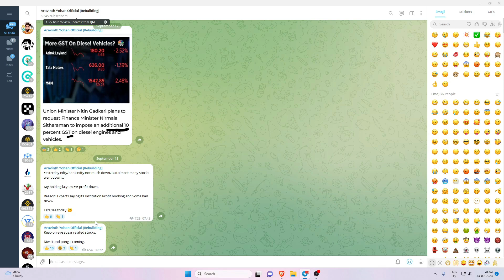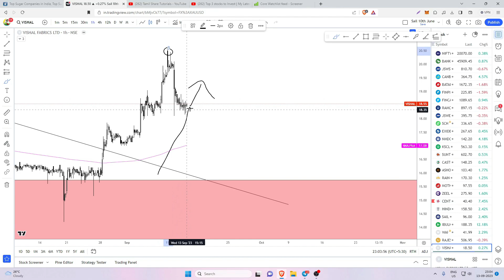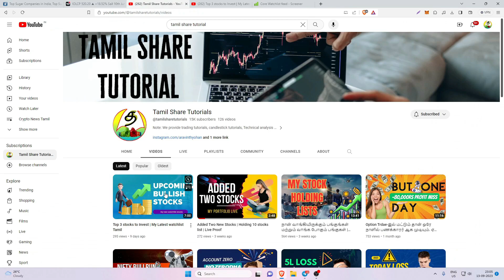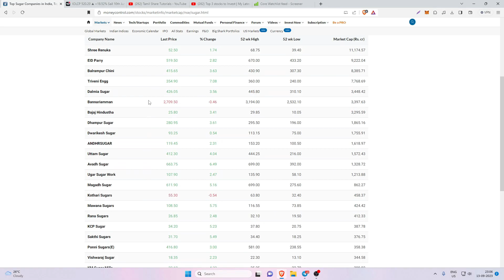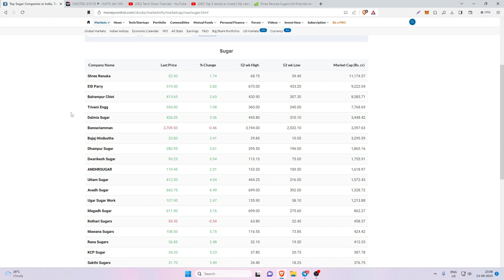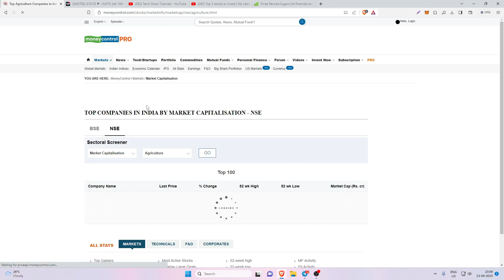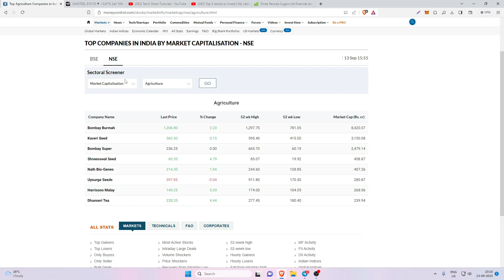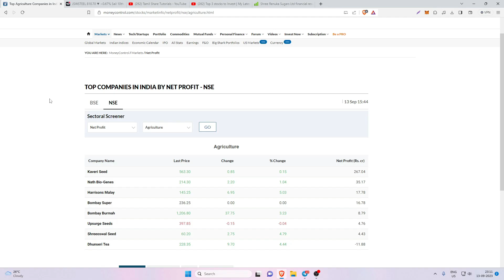Sector wise stock analysis tamil | How to choose stocks for investment